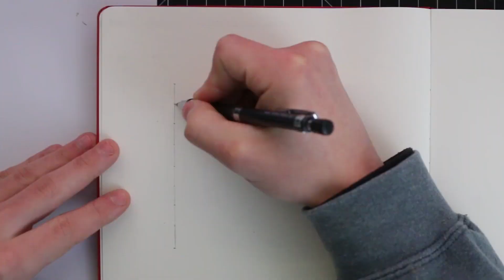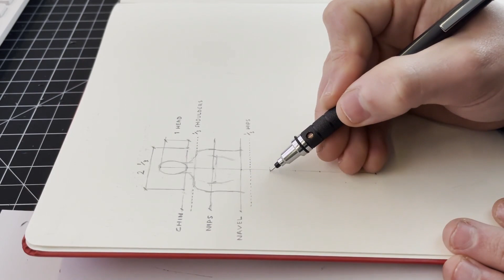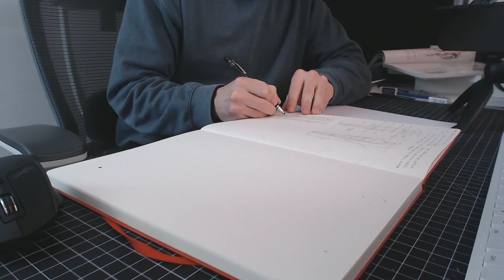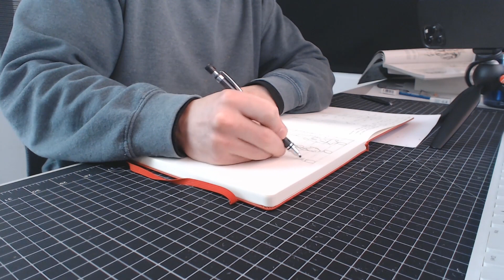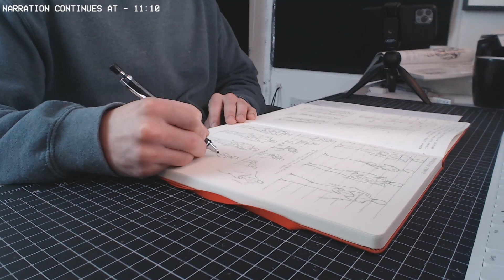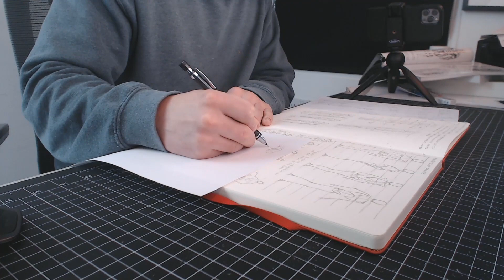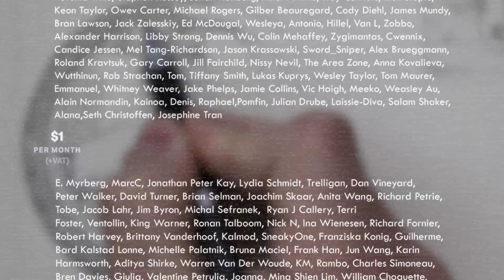Drawing People - Proportions & Simple Mannequin (Study Session)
(study sessions are a way for me to document my personal studies and share what I learn with you)

Source Material -
Books:
Andrew Loomis - Figure Drawing For All Its Worth

Primary Equipment:
Mechanical Pencil
Pencil Lead